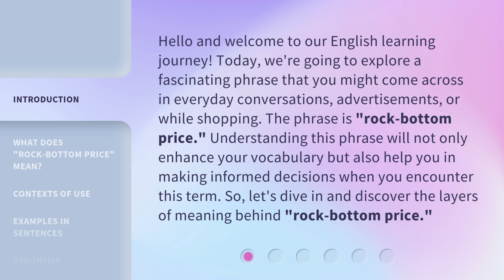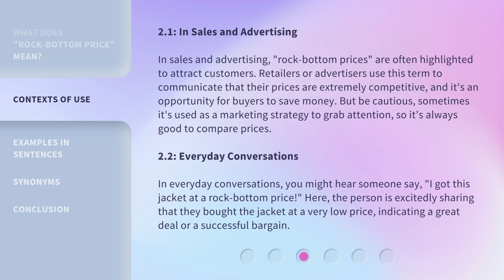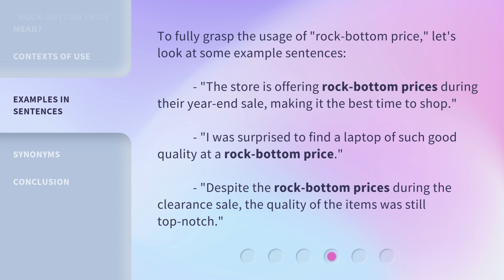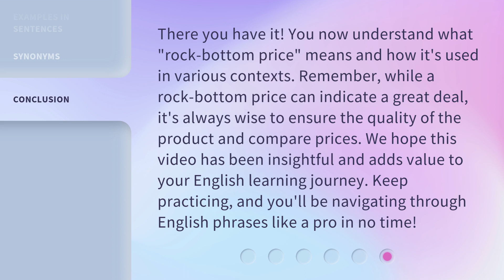Understanding "Rock-bottom Price" in English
Cracking the Code: Decoding 'Rock-bottom Price' in English • Unlock the secrets behind the elusive phrase 'Rock-bottom Price' in English. Learn its true meaning, usage, and how to identify genuine bargains. Don't miss this enlightening video!

00:00 • Introduction - Understanding "Rock-bottom Price" in English
00:39 • What Does "Rock-bottom Price" Mean?
01:08 • Contexts of Use
01:58 • Examples in Sentences
02:26 • Synonyms